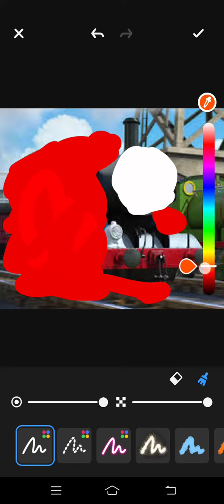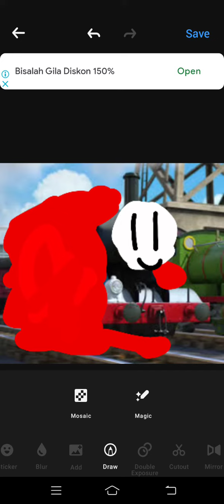making haydens oc